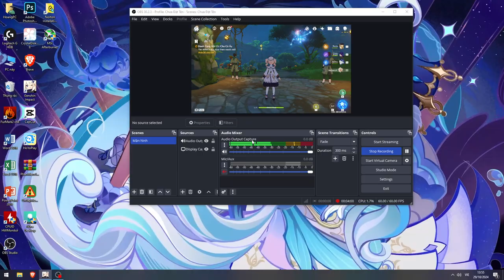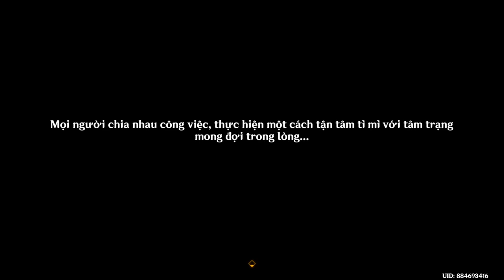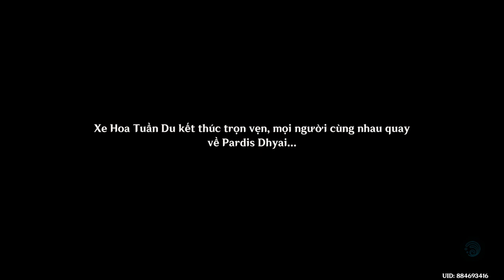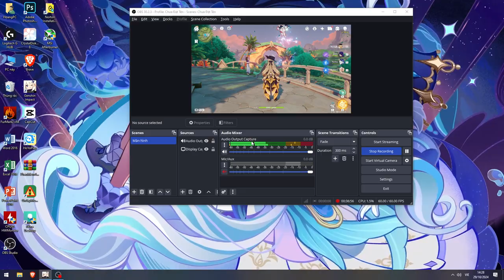Phần kết Event sinh nhật của Nahida và đoạn cutscene